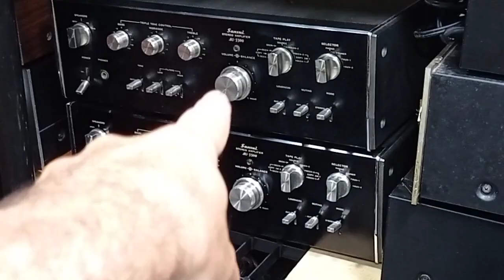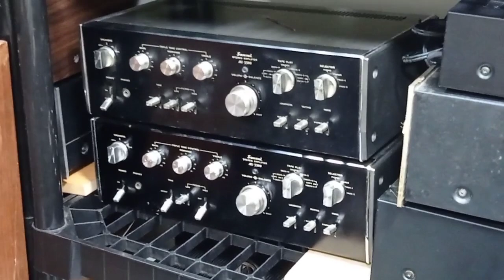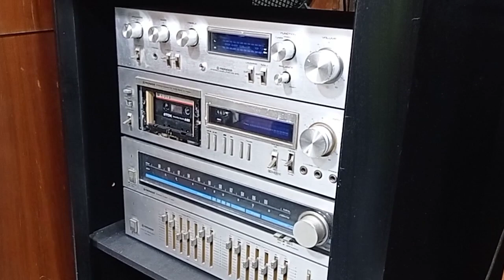Sansui AU-888 una pequeña joya 3 de 4